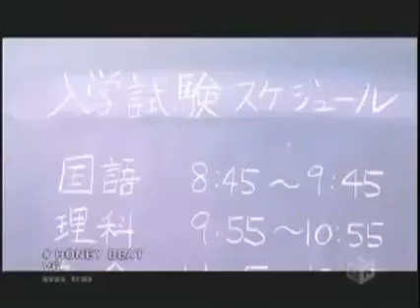Tan wei sien(4)